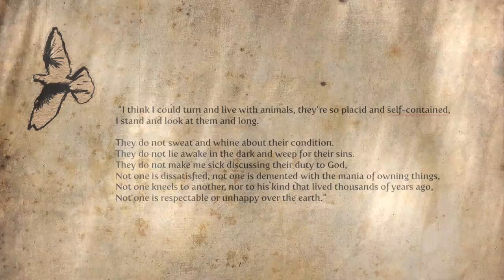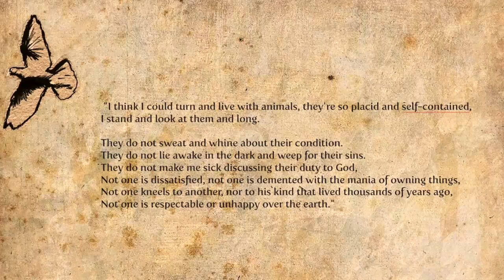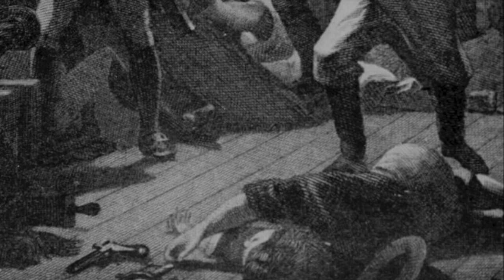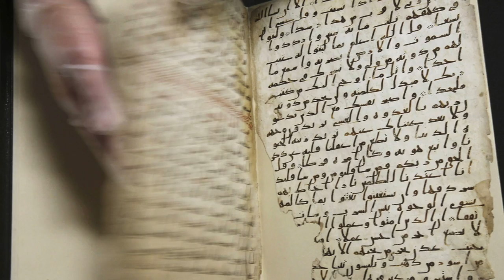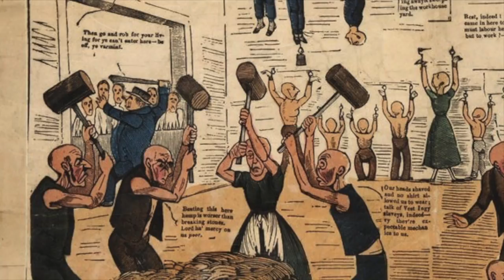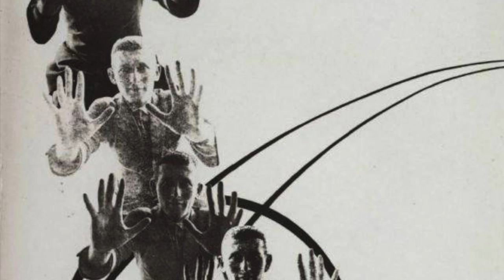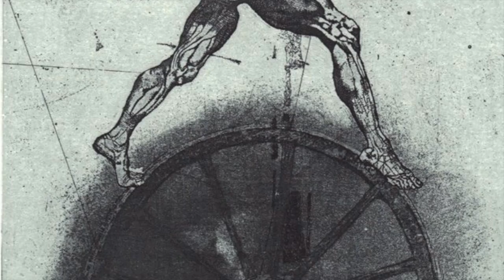Song of Myself Pt 2 by Walt Whitman ( Sections 30-52) read by A Poetry Channel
Song of Myself was included in Walt Whitman's major work, Leaves of Grass. Whitman paid for the publication of the first edition himself. Astonishing how many of our greatest poets were self-published. Whitman wrote Song of Myself in 1855, but in the first edition, it had no name and in the second edition, he titled it simply 'Walt Whitman', then later called it 'Poem of Walt Whitman, an American' for a while, and it really wasn't until the end of his life that he gave it the title we all know and love. The poem's frank depictions of sexuality and eroticism earned it a somewhat scandalous reputation. Whitman's contemporary, the equally influential poet Emily Dickinson, wrote about Whitman in one her letters, saying: "You speak of Mr. Whitman. I never read his book, but was told it was disgraceful." Whitman made several changes to the text throughout his lifetime, altering phrases here and there to reflect different phases in his own life. When Whitman became more famous later in his career, he edited out some of the juiciest bits of "Song of Myself".

Song of Myself has influenced almost every major American poet of the 20th century, including T.S. Eliot, Wallace Stevens, William Carlos Williams, Langston Hughes, Allen Ginsberg, and John Ashbery.
Whitman's choice to write the poem in extended free verse instead of a more traditional rhyme scheme was considered radical in the mid-19th century, people didn't quite know how to deal with free verse and basically derided it or 50 years. Then about 1911-12, the young Modernist poets started to experiment with the form which they thought of as not an American thing coming out of Whitman but as an avant-garde technique coming out of France. ... It really wasn't until Allen Ginsberg wrote Howl that somebody took what Whitman had done and tried to do something more with it.